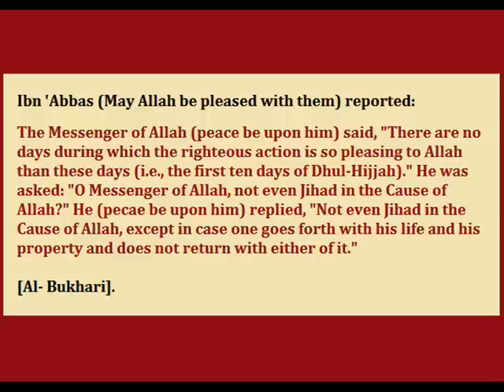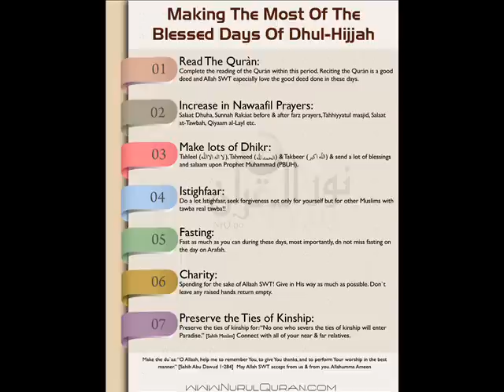The 10 Days of Dhul Hijjah ~ Short Message by Ustazah Iffat Maqbool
The Best, Blessed 10 Days are here.  Listen to this Short Message on how we can make the most of these Days to elevate our ranks near Allah!
Only When we are aware of its worth, we can avail this great opportunity before it passes off!